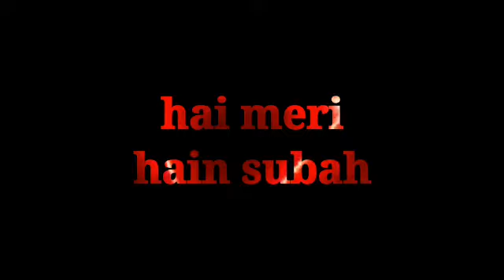Official video | Honge juda na tumse | jubin nautiyal | whatsapp status video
Tu dastaan koi, tu hai koi ek nazm sa
Sunta rahun tujhe main ab sham-o-subah
Dil ka sukoon tu hi marham har marz ka
Tujh bin katey nahi ek pal bhi ab mera

Tere naam se hi roshan mera hai jahaan
Tere sath se hi raatein meri hain subah
Honge juda na hum tumse tumse
Aur kahein kya hum tumse tumse...

Unse mohbbat bahut kamal ki hoti hai
Jinka milna mukkadar main nhi hota